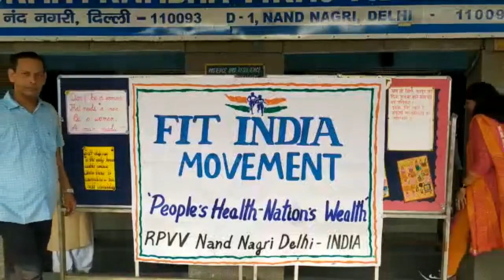Fit India Campaign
RPVV Nand Nagri also joined the nation in the campaign of Fit India Movement which intends to spread mass awareness among masses. All students and teachers of the school took active part in a few physical exercises and yoga postures. Health is on priority agenda of the school and therefore, the school has been campaigning for United Nation’s Sustainable Development Goals 2030 (SDG3 Good Health and Well Being). The school has been taking persistent initiatives for spreading health and hygiene awareness not only in school but also in the community and neighborhood. The school remembered its hockey legend Major Dhyan Chand who did a great service to the nation and therefore, his birth day is observed as National Sports Day.